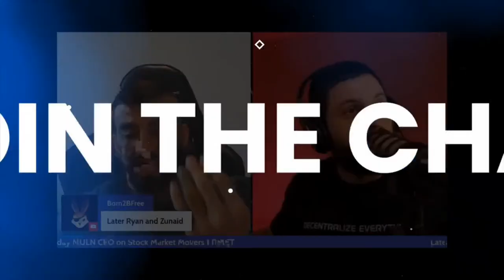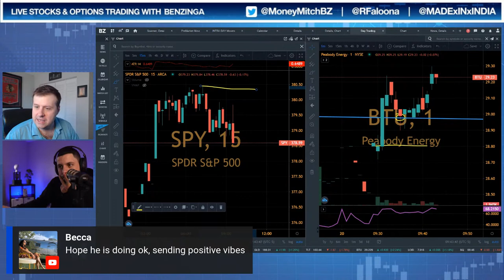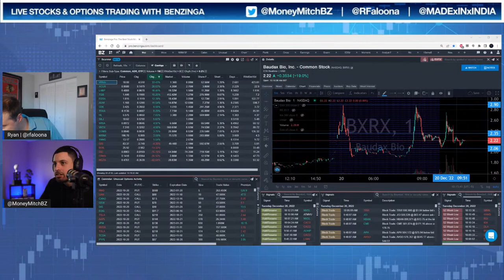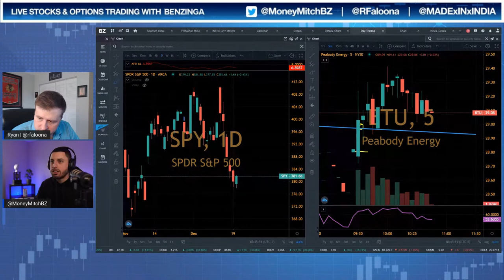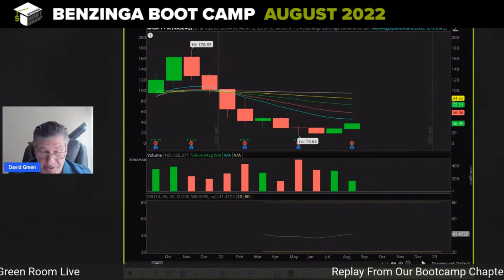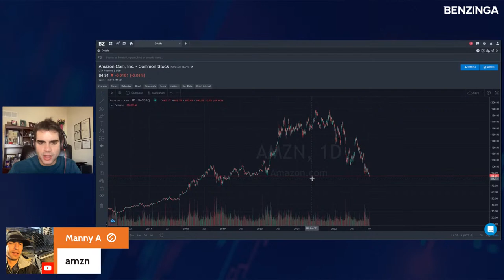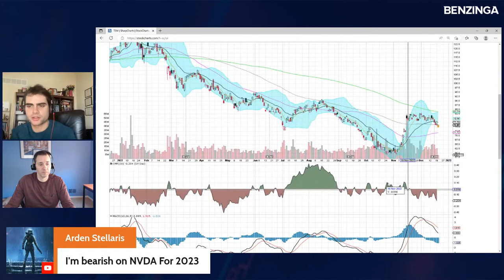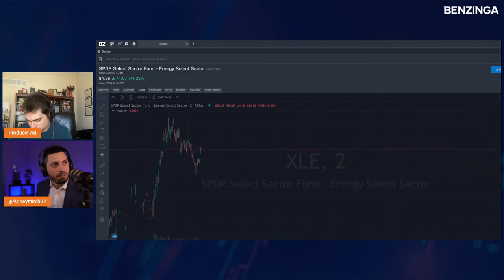Live Trading, Experts, & Stock Market Movers | Benzinga TV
Welcome To Benzinga TV: Live Trading, Experts, & Stock Market Movers
9:00 AM ET  - 11:00 AM ET Live Trading With Benzinga
11:30 AM ET - 1:00 PM ET Benzinga Live W/ AB

9:00 AM ET  - 11:00 AM ET Live Trading With Benzinga
Live Daytrading, Live Options Trading Action, & Even Some SWING trading.
Who is up for a YOLO Options Trade?
Join all your favorite Benzinga personalities as they trade through the market open.

1:00 PM ET - 2:00 PM ET Stock Market Movers
Stock Market Movers is all about covering the top stock market headlines on the day.
If there is a mover or a major catalyst Money Mitch will cover it on the show.
Money Mitch will bring on stock market EXPERT Opinions to bring you the stock market commentary you need to stay in the EDGE!
Full Recap On Earning Stocks This Week